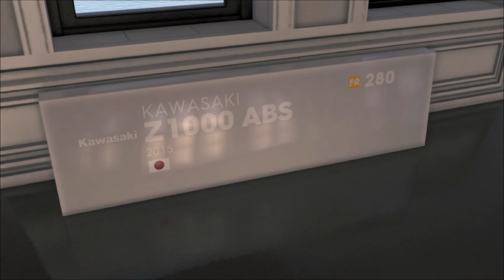The Crew 2-2015 Kawasaki Motors Z1000 ABS Streetbike